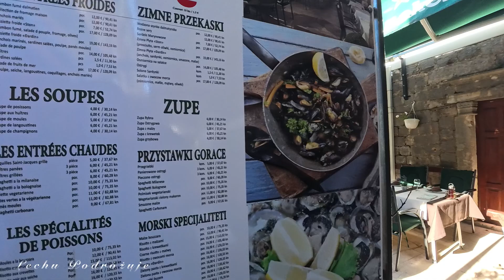Pelješac miasto Ston zrobiliśmy to .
Kochasz Chorwacje? zastanawiasz się gdzie pojechać ? ten kanał jest dla ciebie.